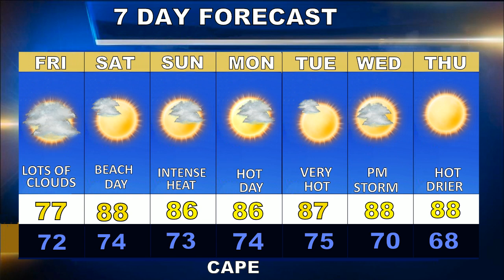Cape Cod Weatherblast Forecast